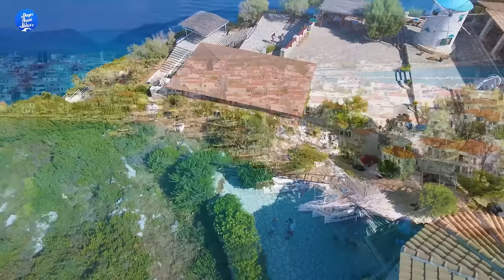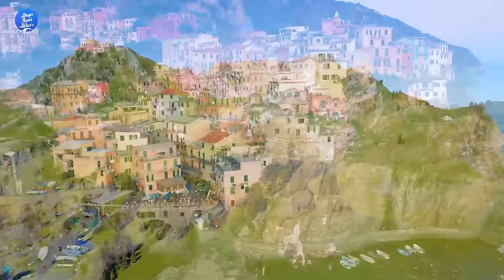Avicii, Dua Lipa, Coldplay, Martin Garrix & Kygo, The Chainsmokers Style - Summer Vibes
(Here we have more types of music and we produce more products to make tracking easier)
00:00:00 | 1. Dancer In The Dark (Original Mix) - Marc Philippe
00:04:07 | 2. Break Away - Costa Mee
00:07:42 | 3. Then Again - Nando Fortunato
00:12:41 | 4. This Fire In Me (Paul Lock Remix) - Nando Fortunato
00:19:04 | 5. Left Me In The Rain - Pete Bellis & Tommy, Costa Mee
00:24:37 | 6. Good Morning - Paul Lock, Tommy , Pete Bellis
00:27:57 | 7. Take My Hand (Paul Lock Remix) - Housenick
00:32:32 | 8. My Fear - Paul Lock
00:35:37 | 9. Keep Loving You - Paul Lock, Tommy , Pete Bellis
00:39:32 | 10. Our Story (Paul Lock Remix) - Tommy , Pete Bellis
00:44:13 | 11. My Angel - Nando Fortunato
00:48:52 | 12. Time Is Ticking - Pete Bellis & Tommy, Costa Mee
00:52:47 | 13. Around This World - Costa Mee
00:57:43 | 14. Bleeding In Love (Nando Fortunato Remix) - GeoM
01:02:40 | 15. Unspoken War - Pete Bellis & Tommy, Costa Mee
01:06:59 | 16. Islands In The Sky (Costa Mee Remix) - Paul Lock
01:12:49 | 17. Treat Me Right (Marc Philippe Remix) - Tommy , Pete Bellis

☛ All rights are owned by the song’s owners. If the owner of the track/bottom used in this mix is unsatisfied, please let us know.

☑ We are willing to pay for the track with the reasonable value or remove it from the video if the owner insists.